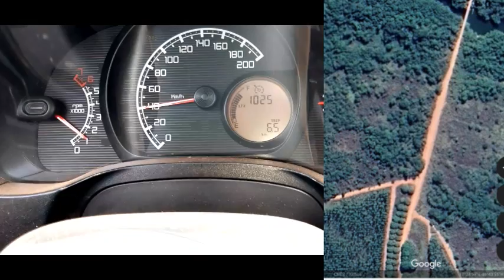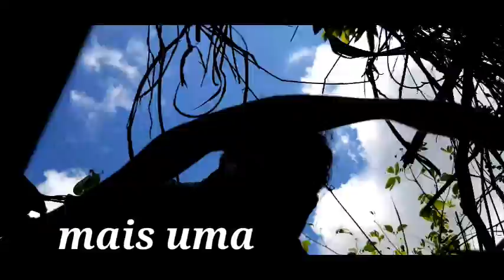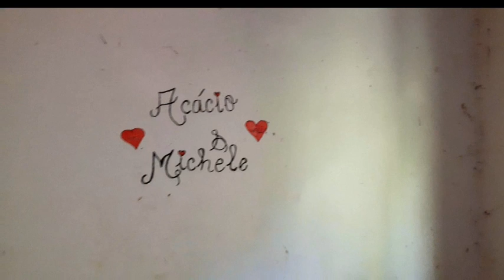CIDADE FANTASMA perto de Paracatu MG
Fala meu amigo
nesse vídeo a conheci um cidadezinha abandona as margens de uma estrada rural
chegou ter mais de 500 habitantes
trabalhadores nas florestas de eucalipto
para extração de carvão